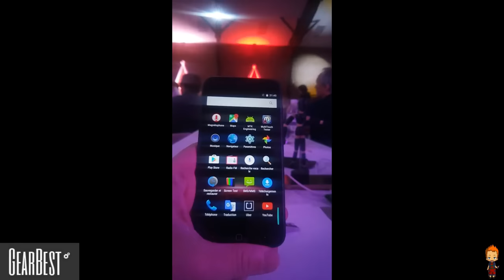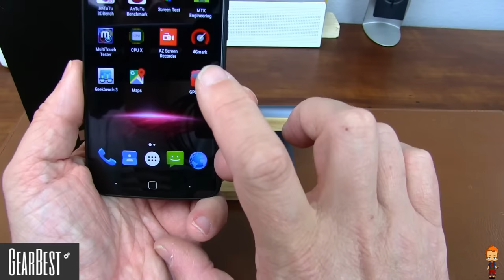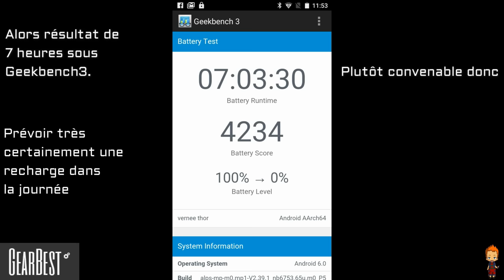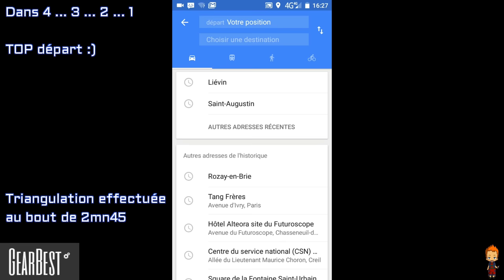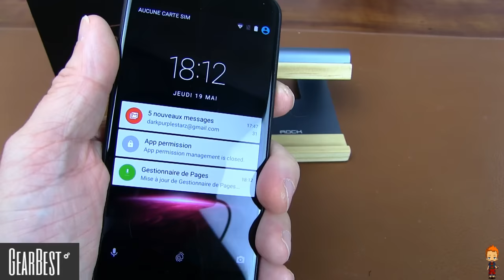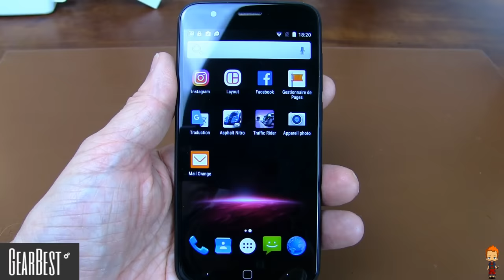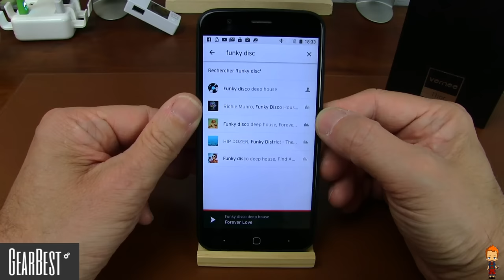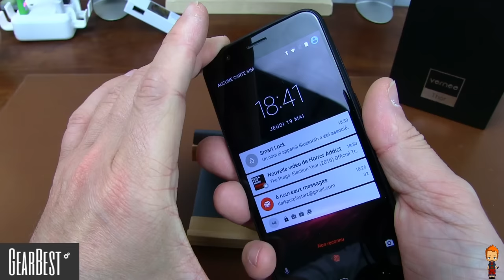TEST du VERNEE Thor pour Gearbest by Sinodroid Team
TechVlog-76

Voici le tout premier modèle de la marque Vernee, tout jeune marque qui a créé le Thor.
Un 5" HD équipé d'une dalle à technologie OnCell avec un vrai traitement de surface enti-empreintes
Il embarque un CPU MTK6753 et 3GB RAM + 16GB ROM
Caméra de 13MP + 5MP
Lecteur d'empreintes rapide
Et enfin chargeur charge rapide pour la batterie de 2800mAh et le tout sous Android 6.0

Son prix ? A saisir à 106 euros !